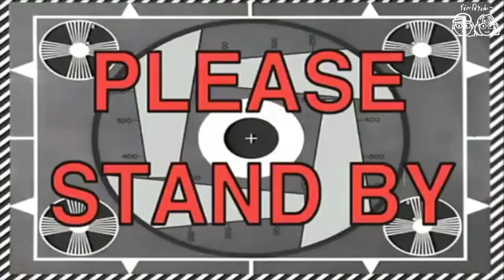Singapore 2022 EP 1 - เอาผีไปปล่อยกับแก๊งค์ฮวก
เอาผีไทยไปปล่อยกันที่งาน Halloween Horror Night 10 ใน Universal Studios Singapore
พวกเราเก็บภาพบรรยากาศมาฝากกันค่ะ